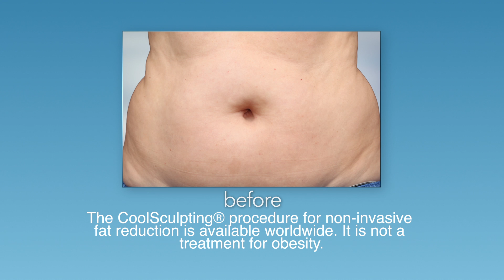CoolSculpting Benefits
Mr Tariq Ahmad is delighted to offer his Cambridge patients, the innovative fat reduction procedure CoolSculpting that eradicates fat cells using cryolipolysis.